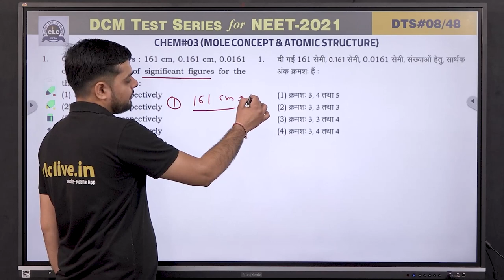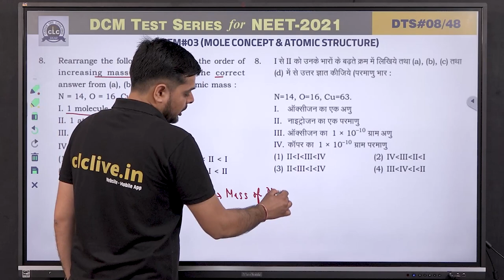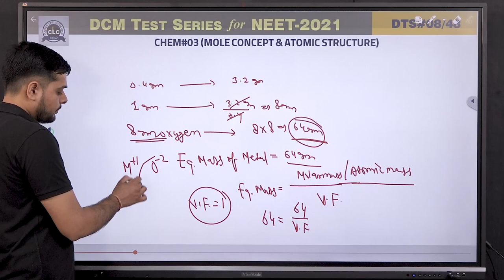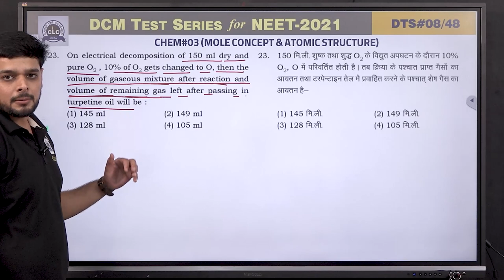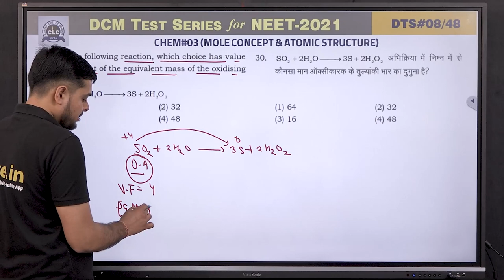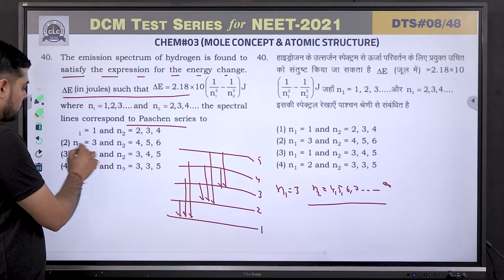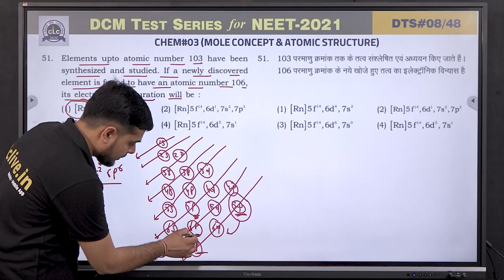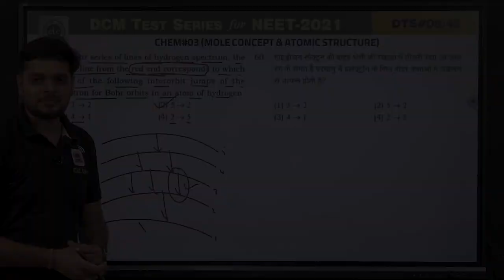DTS#08- CHEM#03 || DCM Test Series || NEET-2021 || CLC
Topic: Mole Concept, Atomic Structure
Solution By- Vikas Sir